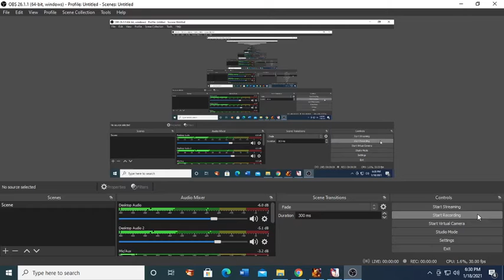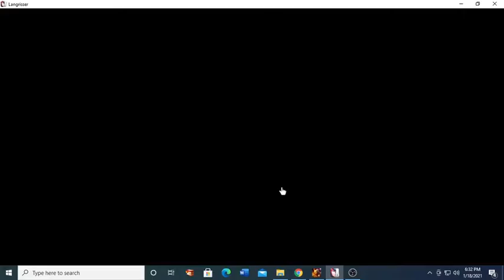Langrisser Mobile - Equipment Gambling Video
Yea pretty rough this one.